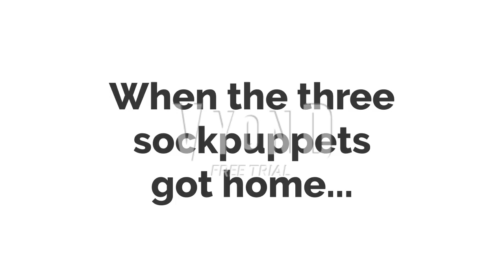Sockpuppet Lucas, Sockpuppet Miley and Sockpuppet Satari assault the Team Go Getters/grounded